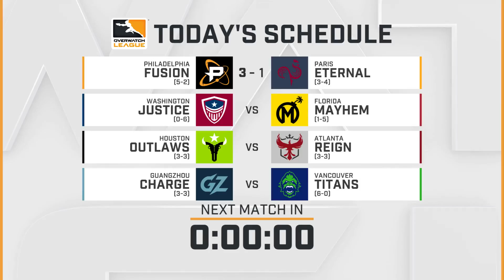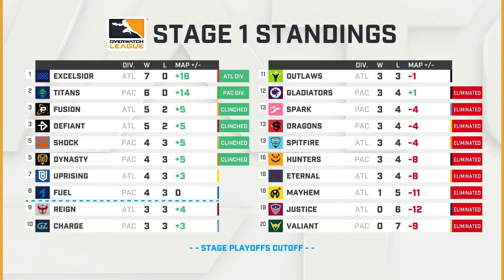Full Match | Washington Justice vs. Florida Mayhem | Stage 1 Week 5 Day 2